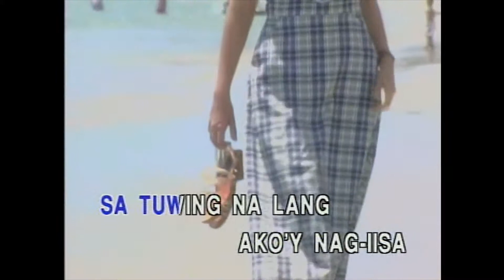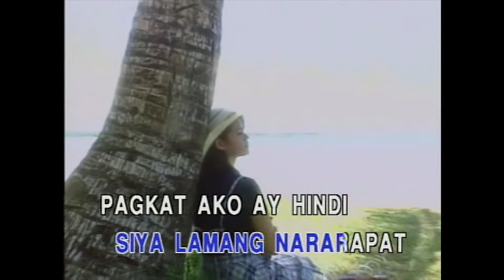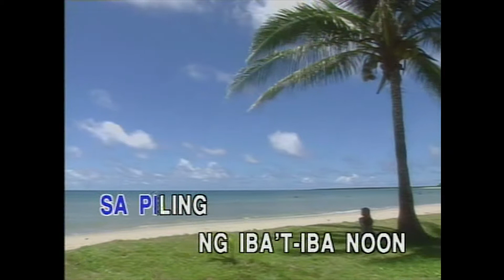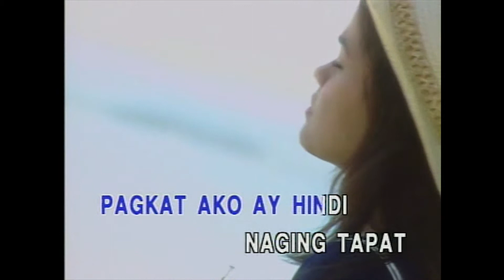Mababaliw Ako - Susana Pechay (Karaoke Cover)